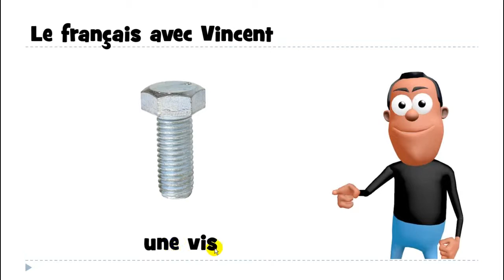ללמוד צרפתית # האלפבית הצרפתי# 1 mot # une vis